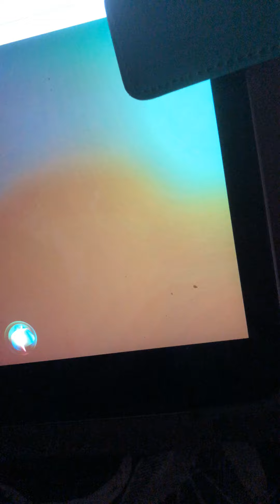F O O D 3